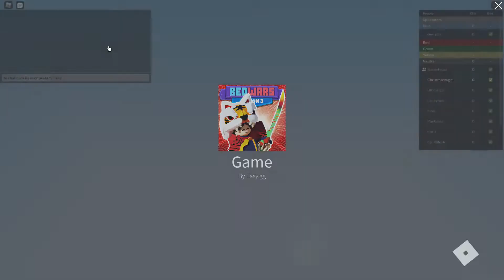Bedwars 2/2/22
Hey guys, so I decided to make a video since the date is the 2nd of February 2022 which is a funny number, 2/2/22, and also I haven't played bedwars for 5 days on pc until yesterday but I didn't play much yesterday so I played today and I'm off camera too. Also, I forgot to mention, Happy Lunar New Year and the two matches I just played off-camera were amazing, you don't have to believe me but always the best stuff happens off-camera